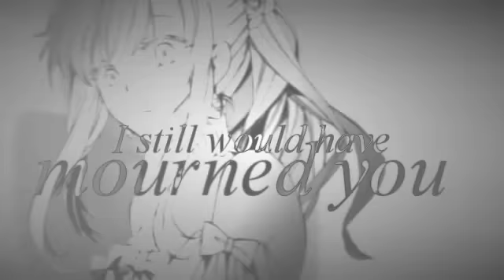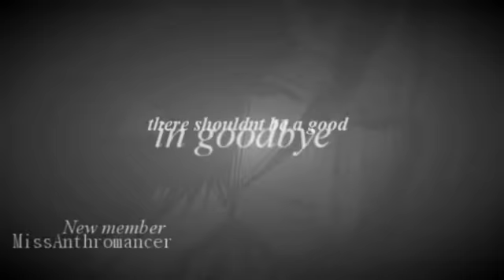[W&B] "this is..." ᴹᴱᴾ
The eigth mep is ready from White and Black Production. There was no topic for the eigth mep, but it was made to welcome the new members in W&B.

Welcome to W&B! We are happy to have you in our studio. We are also very sorry for the people, who didnt got in. You dont need to give up. There will be auditions one day again.

Intro DreamerOrReality
Part 1 xSheya [Magi]

New members:
AgataiGaful [Jack Vessalius from Pandora Hearts]
RikkuYunchen [Lacie from Pandora Hearts]

Part 2 Kahnah23 [Iris Zero]

New members:
4AMillionMiles [Alice Liddel from Heart No Kuni No Alice]
RimaTouya93 [Marianne from Are you Alice?]

Part 3 WhiteMurdererx [D.Gray-Man]

New member:
asecretforyou [Shinobu Yui (aka Ninja) from Oresama Teacher]

Part 4 DreamerOrReality [Pandora Hearts]

New member:
LukaBadApple [Etoh Kizuna from The Sleepy Residents of Birdcage Manor]

Part 5 xCeliiinn [K-project]

New member:
MissAnthromancer [Hades from Olimpos]

Part 6 AliceProjectx [Kuroshitsuji]

New member:
Tsubakii21 [Tsubaki from Soul Eater]

Part 7 KiokoXX [Zetsuen no Tempest]

New member:
xblueHaibara [Akise Aru from Mirai Nikki]

Part 8 XBreakRulesX [Tasogare Otome x Amnesia]

New member:
xRedAngel96x [Edward from Full Metal Alchemist]

The order of the new members is random. We hope we took the right characters.

Guest members:
TheDarkEssance [Neko]

Two graphic desingner:
RikkuYunchen&TheDarkEssance

Information//
Song: There shouldnt be a good in goodbye